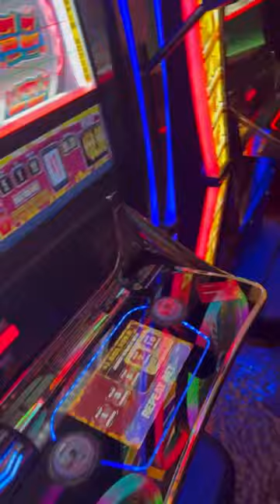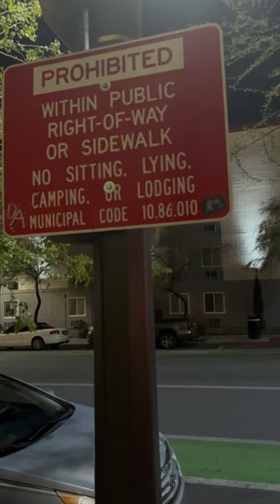Journey to Jackpots: Las Vegas Casino Adventure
Join us on an exhilarating adventure through the heart of Las Vegas, Nevada, as we explore its iconic casinos and the vibrant Fremont Street! From the electrifying atmosphere of the Strip to the historical allure of Fremont, we dive into the excitement of gaming, entertainment, and nightlife that define this legendary city. Discover with us the hidden gems, thrilling experiences, and unforgettable moments that make Las Vegas a must-visit destination for thrill-seekers and entertainment enthusiasts alike!

We’ll include an outfit of the day and an Uncommon Scentz fragrance of the day.